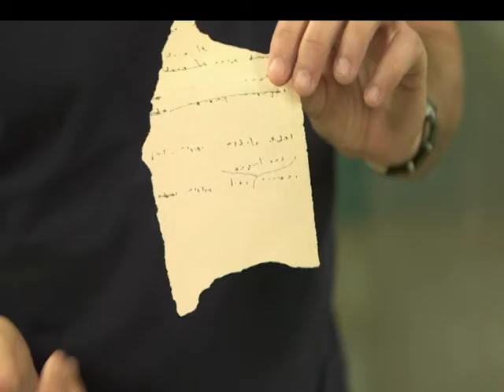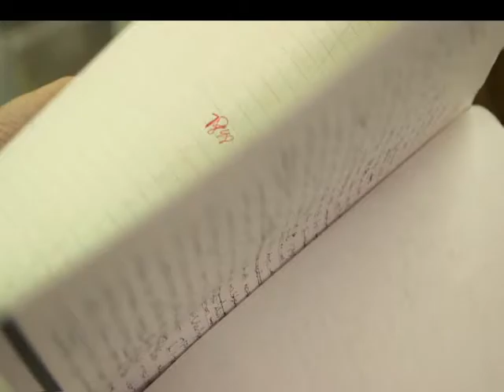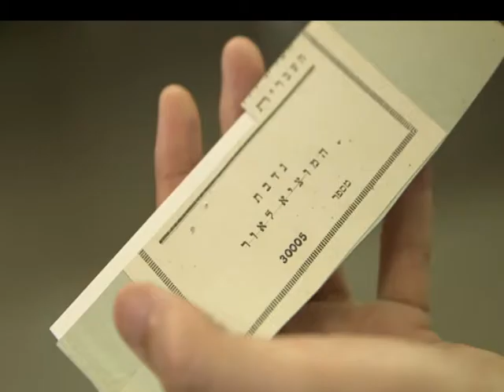כתבי יד מודרניים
שלושה דברים שלא ידעתם על כתבי יד מודרניים

בספרייה הלאומית שמורים גם ארכיונים ופריטים מיוחדים של סופרים בני זמננו.
בסרטון שלפניכם, תצפו בקרעי אחת הטיוטות של הרומן "שירה" מאת ש"י עגנון, שנזרקו לתנור על ידי הסופר וניצלו ממנו בידי בנו;  תראו את כתב היד של הרומן "מר מאני" מאת א"ב יהושע, שארכיונו שמור בספרייה; תכירו את הסיפור המרתק של הספר שמחברו ניסה להשמיד את כל עותקיו – "צוויאונצוואנציק" מאת ק.צטניק.